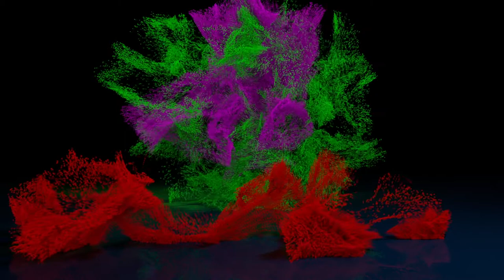Greenbottle Blue tarantula Female - Chromatopelma cyaneopubescens - eating - feeding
Chromatopelma cyaneopubescens :
A native of the Paraguaná peninsula, Venezuela, it is known as the greenbottle blue tarantula, and has some of the most dramatic colouring of any spider species. Adult greenbottles have metallic blue legs, a blue-green carapace and a vibrant orange abdomen.

They are very active, fast-growing and particularly attractive to tarantula hobbyists.

In captivity, this tarantula regularly renews the webbing of its burrow, commonly filling the entire container. It feeds frequently and is a fast-grower. While many are skittish and nervous, some individuals are calm and docile, though running very quickly when disturbed. For this reason it is not recommended for handling, as a fall may be more likely if it were startled compared to other slower tarantula species. Some, when disturbed, are very possessive and show threat displays guarding their burrows. These species are voracious feeders and young spiders will even take food as big as themselves, this makes them fun to observe and makes it an ideal beginner tarantula.